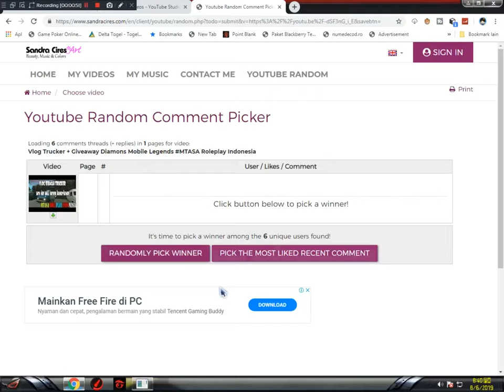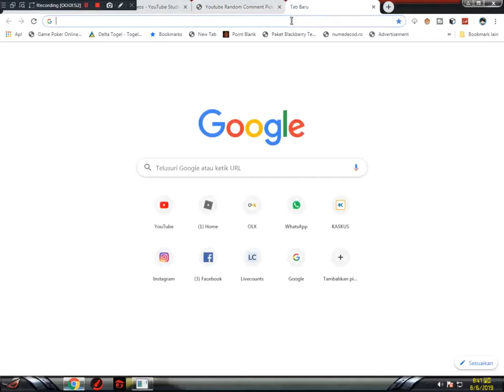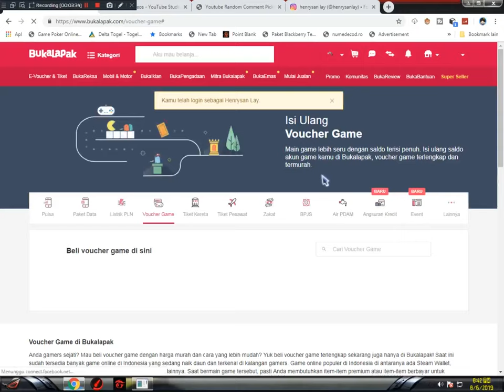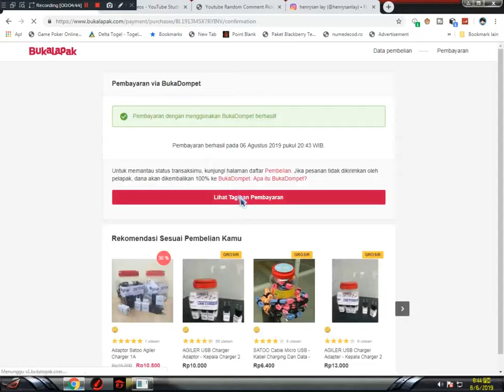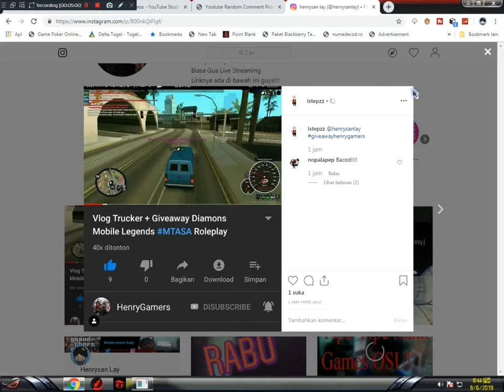Pemenang Giveaway Diamon Mobile Legends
Description :
Selamat Kepada Lstepz sudah memenangkan giveaway diamon. bagi kalian yang masih belum menang jangan berkecil hati. karena akan banyak keseruhan di channel ini dan pastinya ada giveaway wuenakk.

Jadwal Upload Video Setiap Hari :
1 Hari Video MTASA Roleplay
1 Hari Video GTA V Online Mission
1 Hari Video GTA V Freemode
1 Hari Video Roblox